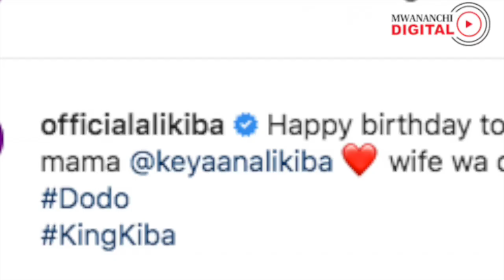ALIKIBA AONYESHA MAHABA MAZITO NA MKEWE/KUMBE HAWAJAACHANA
April 25, 2019 msanii wa Bongofleva na mmiliki wa Lebo ya Kings Music Alikiba mume halali wa mrembo kutoka Mombassa-Kenya  Amina keshi.

Juni 2019 zilianza kusambaa tetesi kwenye mitandao na baadhi ya media kwamba msanii kiba ameachana na mkewe.

Na kuanzia hapo kiba alionekana kuwa kimya kila alipokuwa anaulizwa chochote kuhusiana na  ndoa yake

Lakini jana Aprili 16 kupitia mtandao wake wa Instagram Alikiba aliposti picha ya pamoja aliyopo na mkewe Amina ambaye amezaliwa Aprili 16, siku kama ya jana na kuisindikiza na ujumbe “Happy birthday to you @mamakeyaan wife wa dunia.

Bado penzi la moto wawili hao hadi sasa toka wamefunga ndoa wana mtoto mmoja wa kiume  Keeyan.